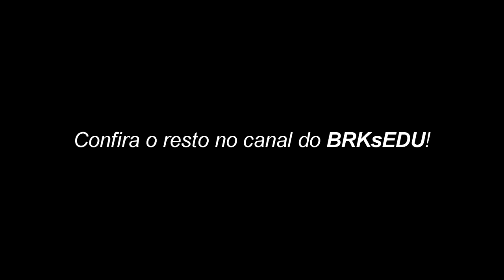Viver De Música Ou Vídeo Game? Bate Papo Com Brksedu (Portuguese)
Quer assistir a Parte 2 deste bate papo? Confere lá no canal do BRKsEDU, o link está aqui em baixo: